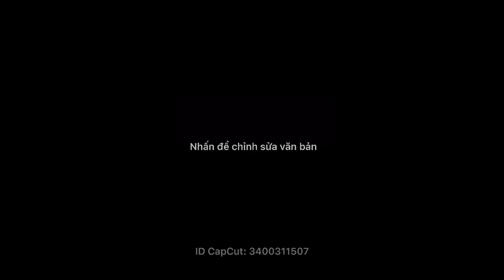Bồn inox SUS304 - Agitator Tank SUS304